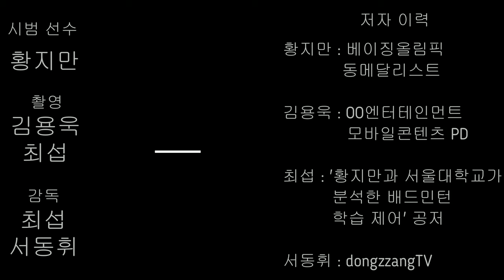올림픽 메달리스트 황지만 선수의 배드민턴 꿀팁! 와이퍼샷 편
황지만과 서울대가 분석한 배드민턴 학습 제어